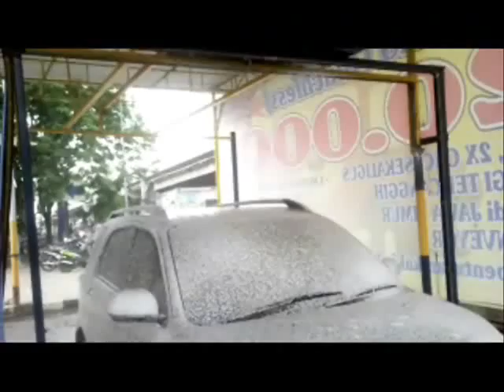Automatic Car Wash Machine with 1.85KW power total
MASTER CLEAN : C400
Best Touchless Washing Machine Car, under 2KW power.
for in ground and on ground (looks nicer with in ground + cleaning chassis moveable).
will save a lot of things : money,cost electricity, maintenance, work area.

We produce other models with various working methods
Very easy installation as you can do yourself

Make your own for a bodydesign, that is more easily recognized by Customers